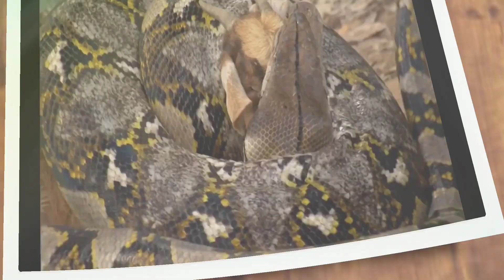అనకొండ రహస్యాలు | Anaconda snake secrets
Giant Snake
Anaconda snake secrets